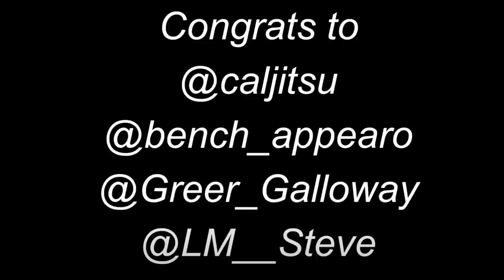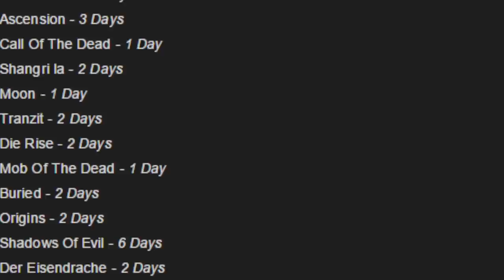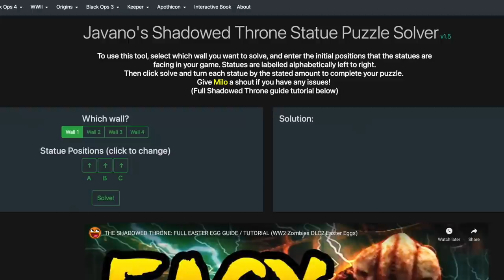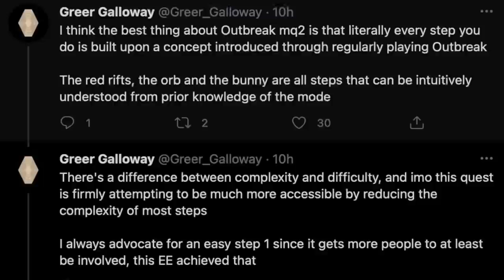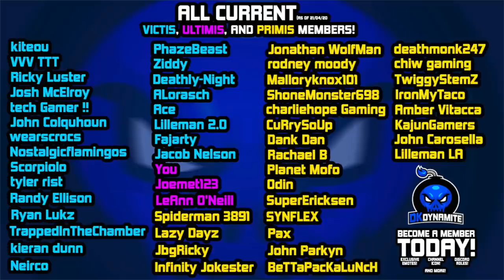Black Ops Cold War ‘MAUER DER TOTEN’ Gameplay Prologue? | Kino Remake, Mega Barrel & 2nd Quest Guide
Check Out My Recent Video! [ EARLY Black Ops Cold War Season 4 Download & Mauer Der Toten Gameplay | ALL NEW Maps & DLC 3 Trailer ]

Timestamps
0:00 - Introduction
1:07 - Rip Raptor One, He Was There When We Needed Him Most
1:30 - EASY 2nd Outbreak Easter Egg Guide For Operation Excision
4:26 - One Of The Easiest Treyarch Quests in Black Ops History
4:55 - Eddie is NOT The Boy in The Intel, Here’s What Really Happened
5:34 - The Accursed One is Pretending To Be Valentina’s Father
5:56 - The Nukes Were Supposed To Destroy The Accursed One
6:42 - Kravchenko is Sus of Valentina After Outbreak’s Easter Egg
6:58 - Releasing The Accursed One in Mauer Der Toten Explained
7:33 - The Director Locked Up Samantha, She May Use Her Powers Soon
8:06 - Ravenov Has Been Declared The Enemy Of The State By USSR
8:18 - Huge Discovery About The Accursed One inside The Dark Aether
9:20 - Treyarch is SERIOUSLY Bringing The Heat With The Storyline
9:46 - Bonus Easter Egg Location in Sanatorium Ended Up Correct
10:27 - What is The Point Of Long Easter Egg Hunts Anyway? IMO
11:24 - Easter Eggs Will Remain Casual in Black Ops Cold War Zombies
12:08 - Treyarch Has Changed How Easter Egg Steps Work Now
13:08 - Mauer Der Toten Prologue Ending Cutscene & What it Means
14:04 - Our Crew isn’t Canon, We ARE The Crew & It Still Matters
14:38 - Mega Barrel Wonder Weapons Being Saved For DLC 3?!
15:30 - Kino Remake FOUND in Mauer Der Toten Gameplay Tease
16:20 - Operation Excision Was A Prologue MORE Than A Easter Egg
16:42 - Closing Statement

                                           💣 ~dkdynamite~ 💣